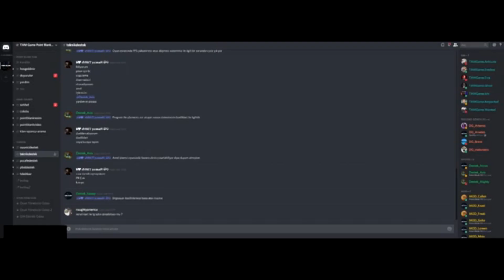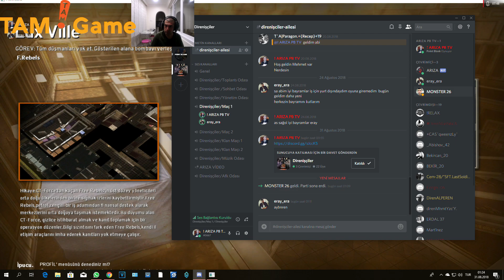PointBlank Türkiye GM LERLE SAVAŞ 40 DK. LÜX DOWNTOWN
Sa Merhaba gençler sesimde sıkıntı oldu oyunun sesi var benim ses yok kusura bakmayın düzelttim ama bu videoda sesim yok idare edin görüntü var ses yok 😀

Kanalımı sayfalarınızda paylaşırsanız sevinirim gençler facebook,instagram vb sizden ricam paylaşmanız desteğinizi bekliyorum adamsınız hilesiz oyunlar

3000 ABONEDE 3 ADET BİNBAŞI ÇAR VE 10 KİŞİYE 900 TG DESTEK VERİN CANAVARLAR

Render proğramı: Sony Vegas Pro v14.0 64-bit

SİSTEMİM :
Radeon Yazılım Sürümü - 17.12.2
Radeon Yazılım Sürümü - Adrenalin
Grafik Yonga Seti - AMD Radeon (TM) R9 Fury Serie
Bellek Boyutu - 4096 MB
Bellek Türü - High Bandwidth Memory (HBM)
Çekirdek Saati - 1000 MHz
Windows Sürümü - Windows 10 (64 bit)
Sistem Belleği - 16 GB
CPU Türü - Intel(R) Core(TM) i7-6700K CPU @ 4.00GHz

MAUSE : LOGİTECH G300s
MİKROFON: RODE NT USB
KULAKLIK: ASUS ROG CENTURİON 7.1
KAMERA: LOGİTECH WEBCAM C930e HD 1080p